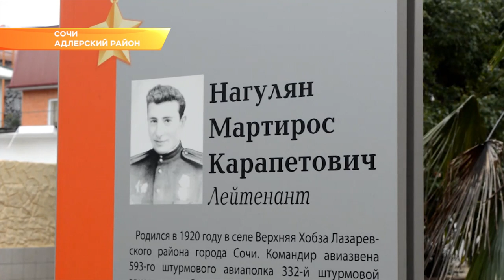В Сочи сегодня вспоминали подвиги героев-земляков. Новости Эфкате Сочи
В Адлере в честь Дня героев Отечества состоялось торжественное мероприятие. На знаменитой Аллее героев юнармейцы сегодня возлагали цветы.

Официальное название улицы — Карла Маркса. Но адлерцы ее называют не иначе, как Аллеей славы. Здесь расположены стелы, на которых описана история и подвиги героев Советского Союза. Среди них и сочинец Мартирос Нагулян. Родился он в Верхней Хобзе, а погиб в Польше. Командир штурмового авиаполка за проявленные мужество и отвагу был награжден двумя орденами Красного знамени, орденом Отечественной войны 2-ой степени и орденом Красной звезды. Звание героя Советского союза ему присвоено посмертно. Также именем Мартироса Нагуляна названа улица в Адлерском районе. Цветы к стеле Героя сегодня возложила и его внучка.